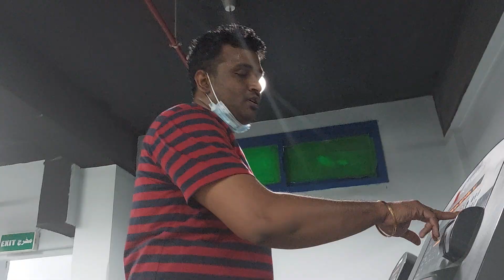சரவணனின் ஜிம் அட்டகாசங்கள் ஐயோ என்னால முடியல நீங்க கொஞ்சம் பாருங்க மக்களே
Hi Thagappas & Thagappees,
Thank you  so much for all our subscribers for giving wonderful support ❤️.

In this video you are going to see "  VLOG  " in Tamil...

Thanks & Regards
Dei Thagappa Yes My Son Channel